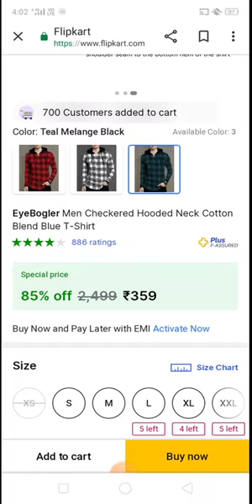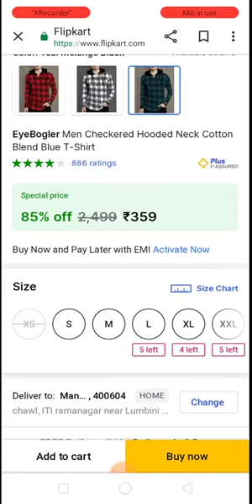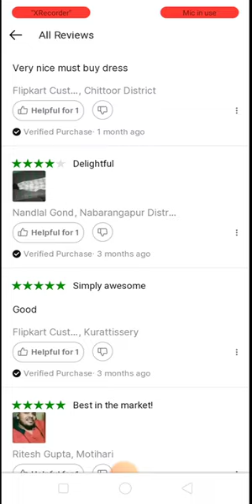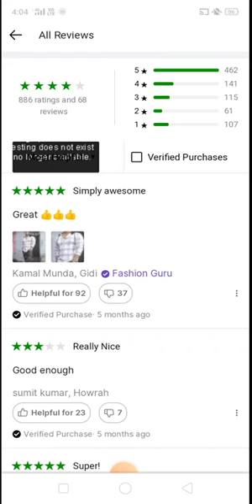EyeBogler Men Hooded Tshirt For Men 345/-🤑 Flipkart